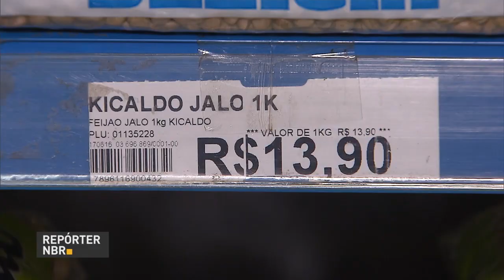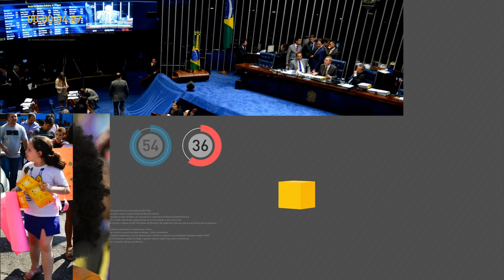Michel Temer sanciona lei que regulamenta mandado de injunção individual e coletivo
REPÓRTER NBR 11h - 23.06.16: Nesta quinta-feira, o presidente em exercício, Michel Temer, sanciona a lei que regulamenta o mandado de injunção individual e coletivo. Depois, participa da cerimônia da entrega de credenciais de embaixadores estrangeiros. Pela manhã, Temer se reuniu com o núcleo institucional do governo para debater os Jogos Olímpicos. E mais: Governo libera a importação do feijão de países do Mercosul para reduzir o preço do produto.